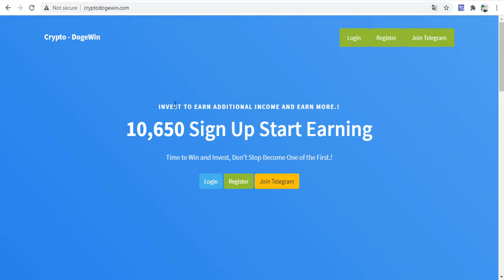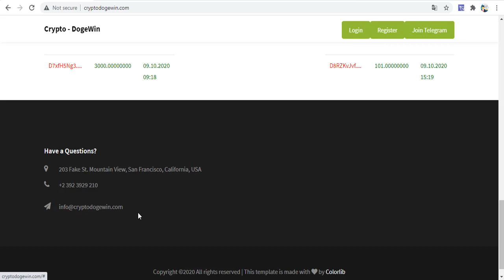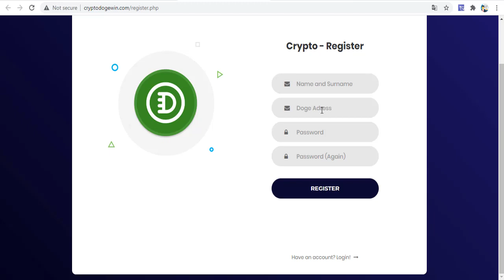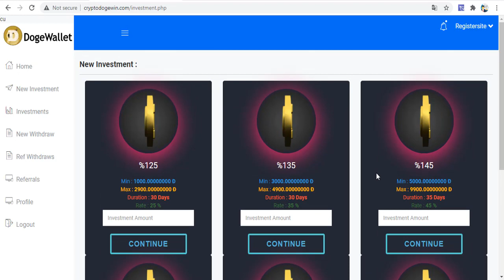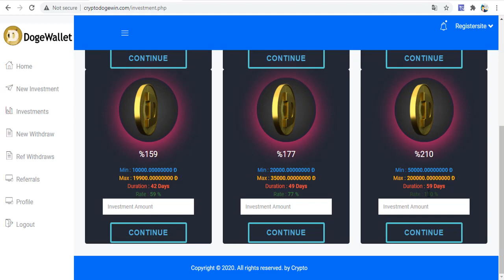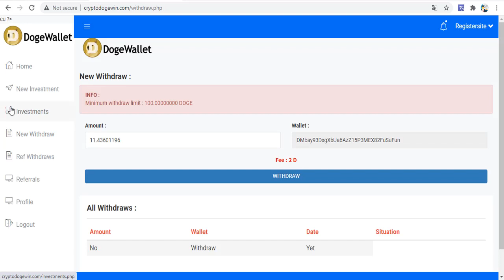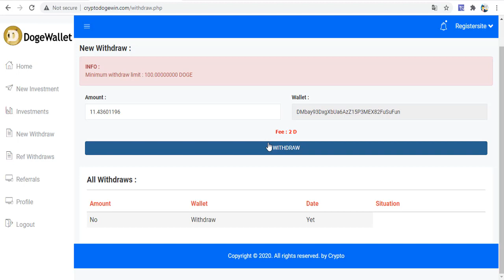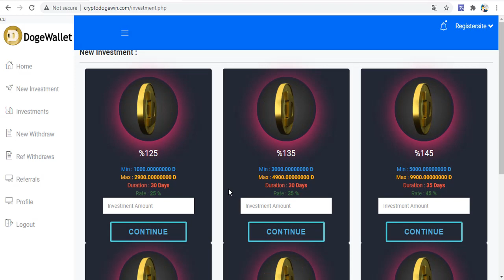Dogecoin Kazanma Sitesi - Cryptodogewin | 15000 Dogecoin Yatırım Yaptım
Merhaba sevgili arkadaşlar!!!Bugün sizler için internetten dogecoin kazanabileceyimiz bir siteni inceledim.Siteye nasıl kayıt olunuyor, nasıl yatırım yapılıyor gibi soruları videodan yanıtladım. Sitenin kazanç planları, vade süreleri, para yatırmak ve para çekmek ile ilgili konulara deyindim.Herkese bol kazançlar !

Dogecoin
Dogecoin kazanmak
Dogecoin kazandıran site
Yatırım siteleri
Yatırım yapmak para kazanmak
dogecoin kazanmanın yolları
dogecoin ile para kazan
dogecoin kazanpara kazan